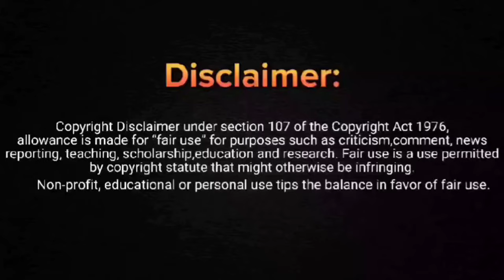🤯GOLD MACHINE BABA & Qawali MEME !!! Jamaluddin Baghdadi | Engineer Muhammad Ali Mirza Funny Memes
GOLD MACHINE BABA & Qawali Haram ??? Engineer Muhammad Ali Mirza Memes | ORIGINAL LATEEFA engineermuhammadalimirza jamaluddinbaghdadi funnymolvi @EngineerMuhammadAliMirzaClips